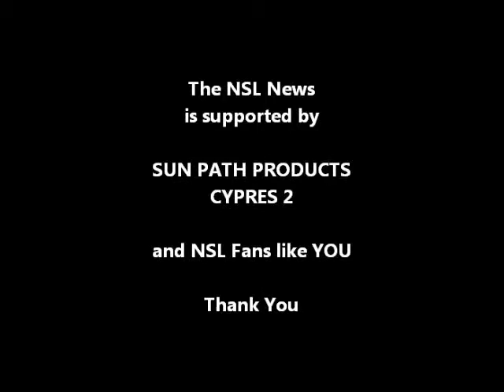Quebec Provincial Championship 2013 - VFS 4way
All four rounds of the Canadian team Para Montreal.